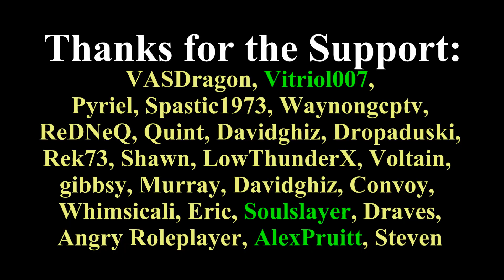Diablo 3 Season 9 End Season 10 Start dates - Season 10 Rewards 2.5.0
Blizzard has announced the Season 9 end dates and the Season 10 start dates for patch 2.5.0.  Season 9 ends on March 17 and Season 10 starts two weeks later on March 31.  Patch 2.5 introduces the Armory and currency management system.  Also included are the set rewards for your seasonal journey.